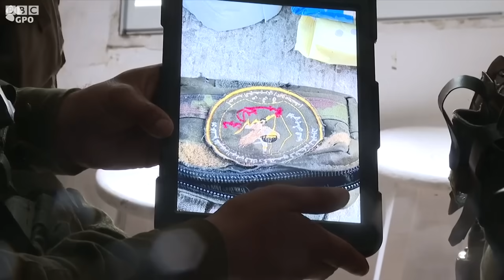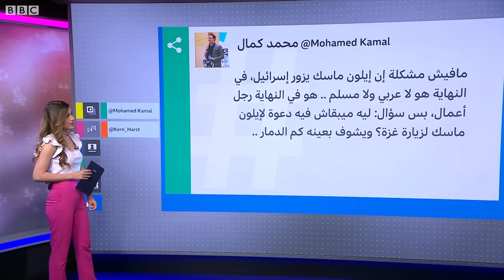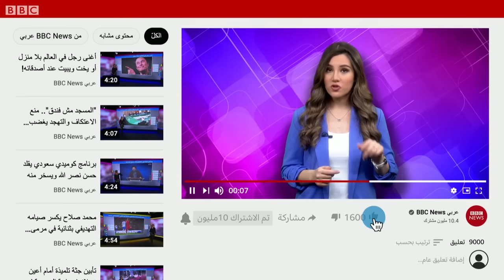إيلون ماسك في إسرائيل: هل تراجع الملياردير الأمريكي عن مواقفه السابقة؟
ماذا وراء زيارة إيلون ماسك لإسرائيل ولقائه بنتنياهو؟

في سلسلة اجتماعات استمرت يوما كاملا، زار الملياردير الأمريكي إيلون ماسك إسرائيل، حيث رافقه رئيس الوزراء بنيامين نتنياهو في جولة في بلدة  كفار عزة بغلاف قطاع غزة.
وتأتي هذه الزيارة عقب إدانة البيت الأبيض "الترويج البغيض" لمعاداة السامية من قبل ماسك، إثر إعجابه بمنشور قالت عدة جماعات حقوقية إنه يحيل إلى نظرية مؤامرة قديمة ويشجع على الكراهية.
ولم تمر زيارة ماسك دون جلبة على مواقع التواصل، فمن المعلقين العرب من انتقد زيارته لإسرائيل لما رأوا فيها من تناقض مع مواقفه السابقة بخصوص الحرب، ومنهم من دعاه إلى زيارة غزة أسوة ببلدة كفار عزة التي استهدفتها حركة حماس في 7 أكتوبر/ تشرين الأول الماضي.
أما في إسرائيل، فثمة من رحب بزيارته واعتبرها تراجعا عن خطأ فادح، وثمة من استنكرها ووصفها بأنها "حملة إعلانية" يسعى من خلالها رجل الأعمال إلى تلافي الأضرار التي لحقت بمنصة "إكس".